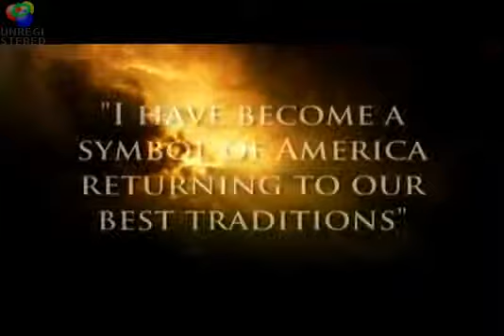The One that 666 Marked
I bought the Chicago Tribune of the day of Obama's victory with the Lottery draw of 666 in it:

There's no denying the numbers marked Obama and that this is a heavenly supernatural mark. The chances are too great for it to be chance. And if it's chance then it's just Obama's ill-luck to be marked by this chance-destiny.